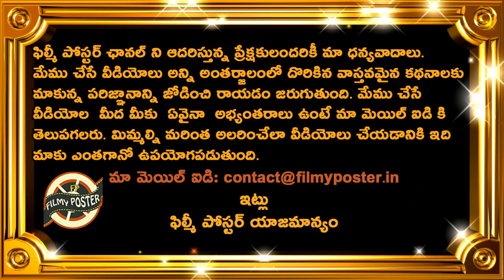Tilak Varma Sensational Record In Match 9 Against RR|MI vs RR Match 9 Updates|IPL 2022 LatestUpdates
Tilak Varma Sensational Record In Match 9 Against RR|MI vs RR Match 9 Updates|IPL 2022 LatestUpdates|Filmy Poster